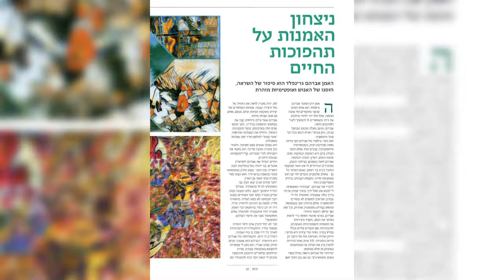27 באוגוסט 2020